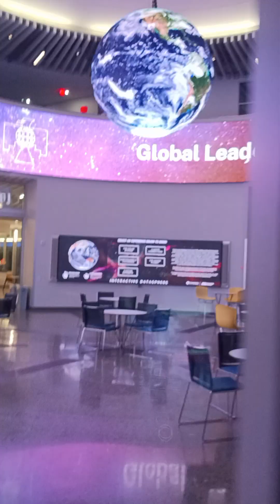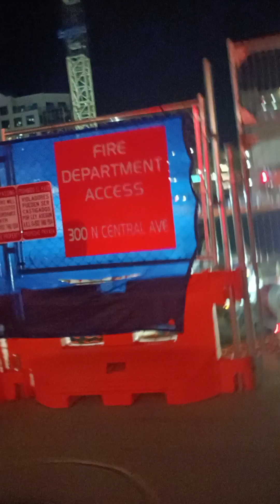Monday, March 13, 2023 Memory in time 4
Living life